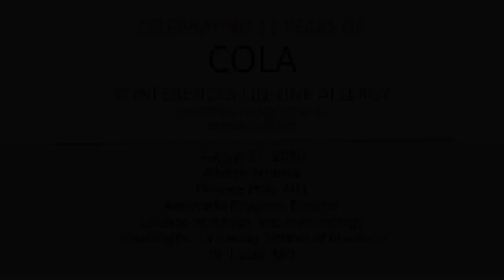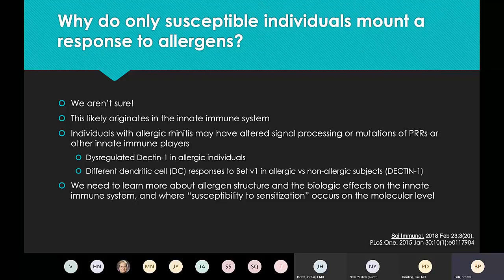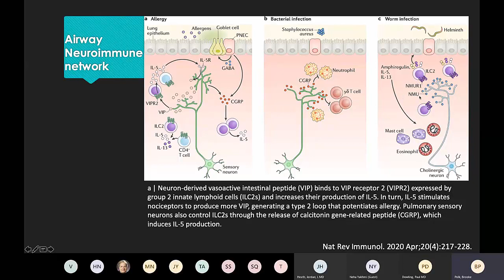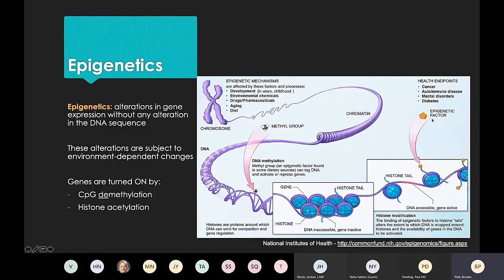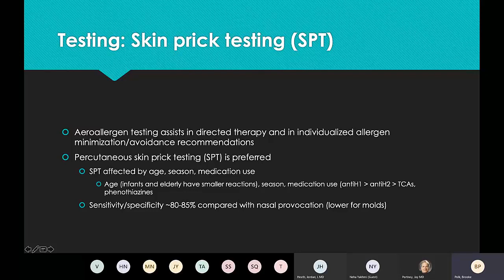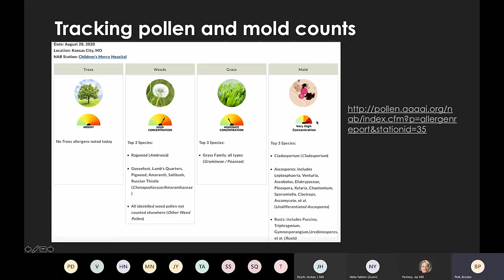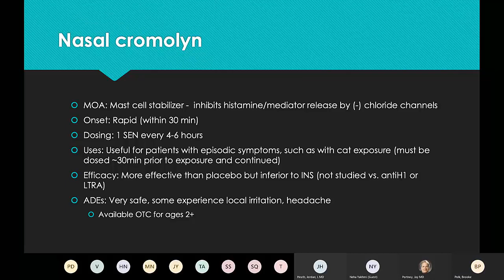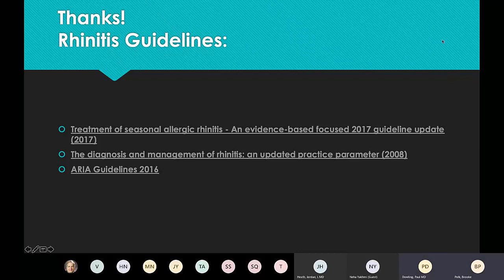Allergic Rhinitis (Polk)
Dr. Brooke Polk discusses recent advances in the diagnosis and management of patients with allergic rhinitis (hay fever).